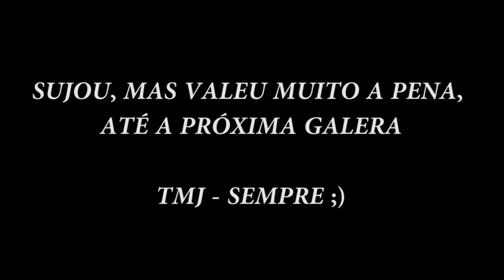GSX650F# | VOLTA DE SÃO PEDRO TRANQUILA | DE REPENTE | NUNCA VI ISSO!!!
Saindo do evento em São Pedro, fizemos o caminho de volta pela estrada da Tirolesa, tudo tranquilo, quando de repente!!!